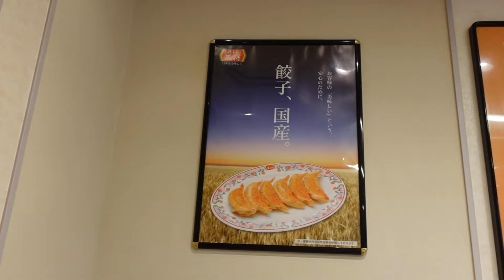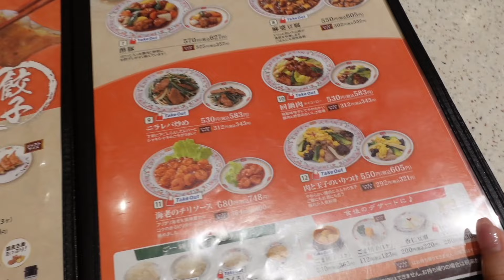【餃子の王将】痩せちゃったのでむち活してきた🥟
ちゆうです！🌙

また次回の動画もお楽しみに🎵

〒153-0052
東京都目黒区祐天寺1丁目14-13

株式会社タグダムエージェンシー
ちゆう宛